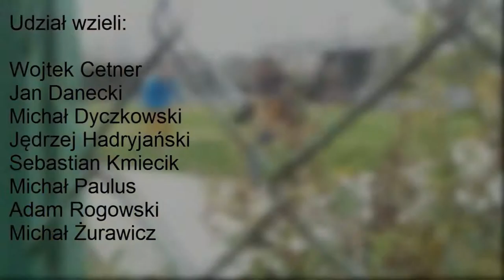Dobro zawsze wygrywa (klasa III d)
Realizacja: Michał Dyszkowski, Jędrzej Hadryjański, Michał Żurawicz, Sebastian Kmiecik, Wojciech Cetner.
Film powstał w ramach Zajęć technicznych - Zajęcia fotograficzne w roku szkolnym 2012/2013.